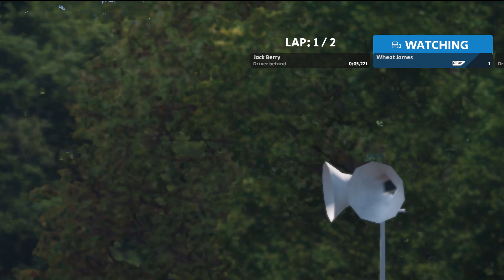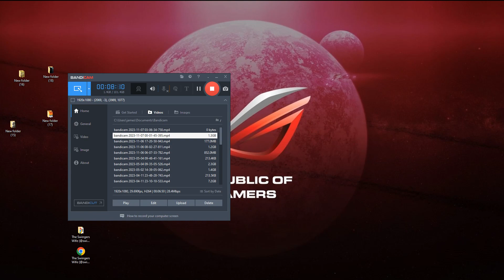Ginetta G55 & Ultima GTR at Nurburgring